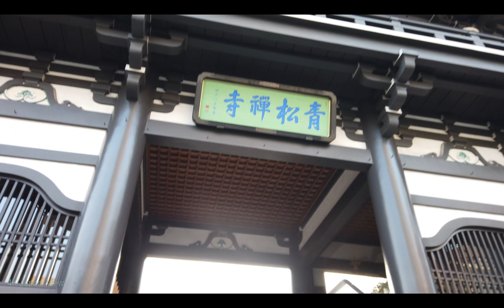【4K Japan View】Tokyo-Toranomon Area｜東京 虎ノ門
This channel brings you the best view of the world.

Gear
▶︎Osmo Pocket (for videos)

▶︎WonderShare Filmora9